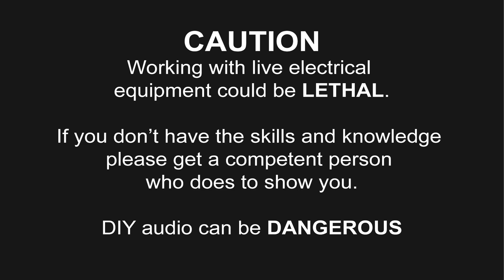Avondale Audio CD3 over view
I had to install a NOS TDA1541a DAC because the original S1 (Single Crown) TDA1541A had expired. Sadly the camera battery run out while I was doing the DAC swap out so not much soldering action to see but some info/insight that may be of interest to some.

I believe the CD3 here was just one variant of what Avondale Audio could supply at the time, I have seen others that where slightly different in modifications/spec as time moved on.